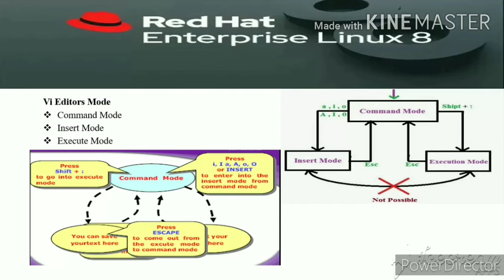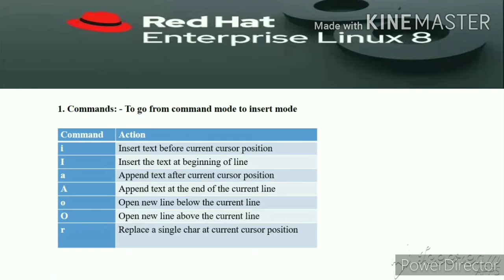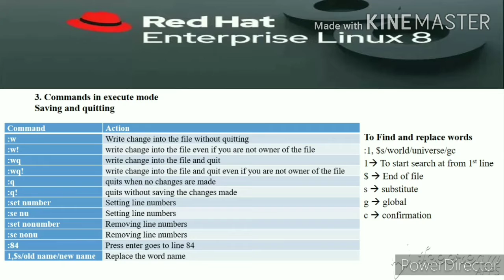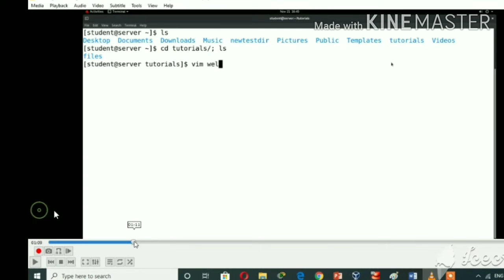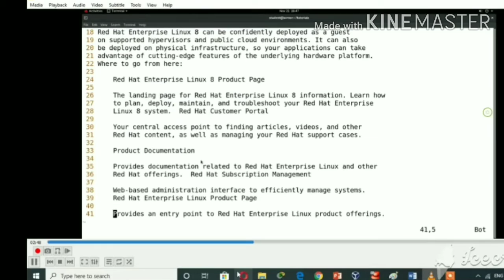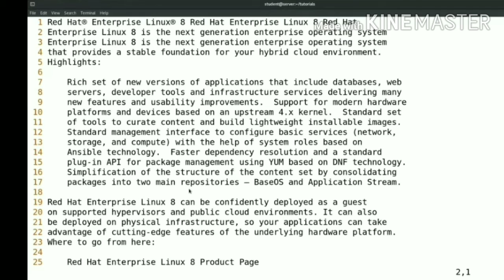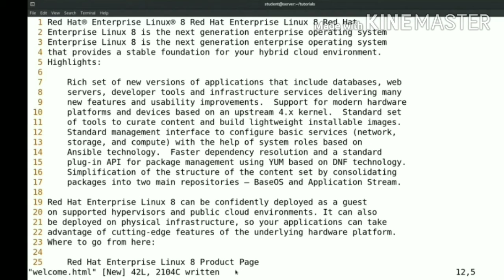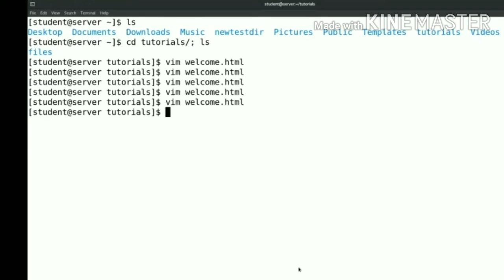VI/VIM Editor in RHEL8